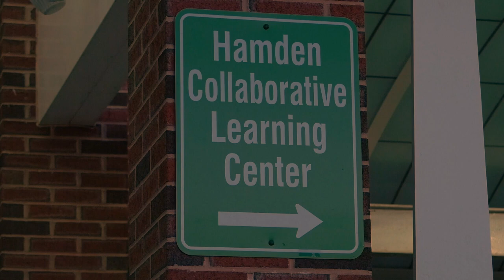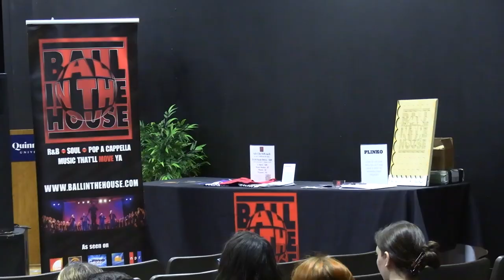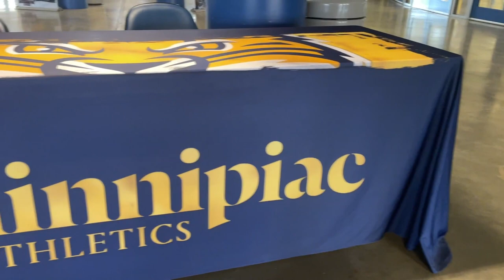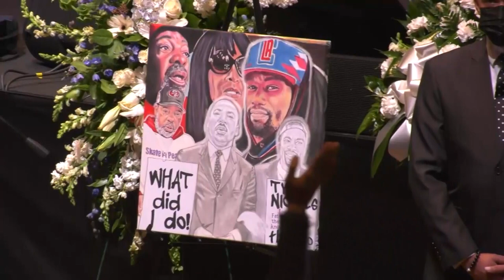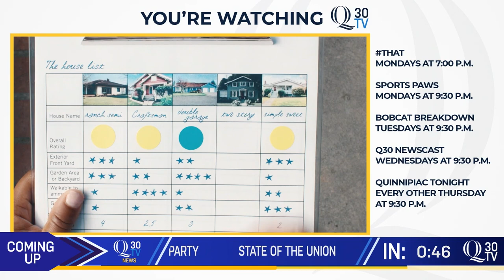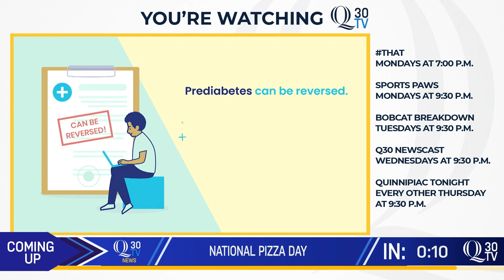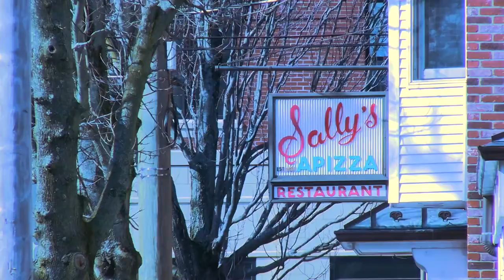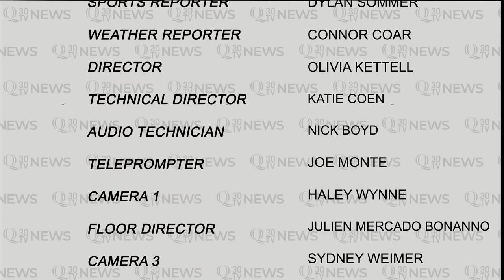Catalytic Converter Thefts, Black History Month & National School Counseling Week | Newscast